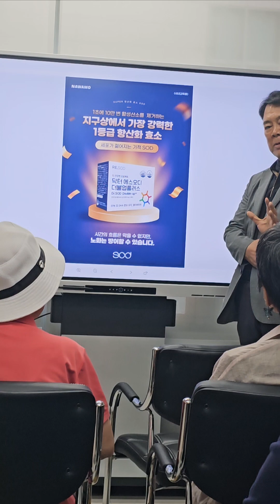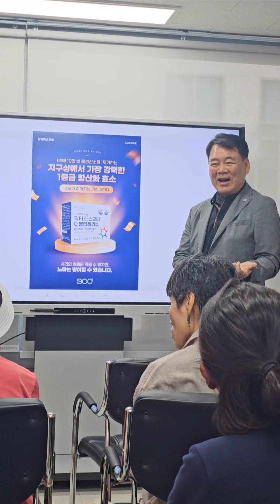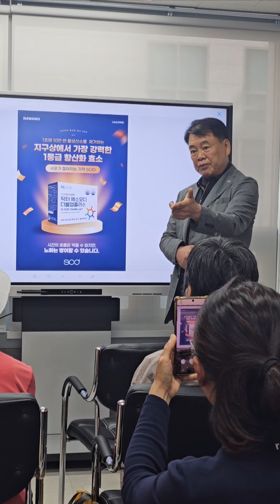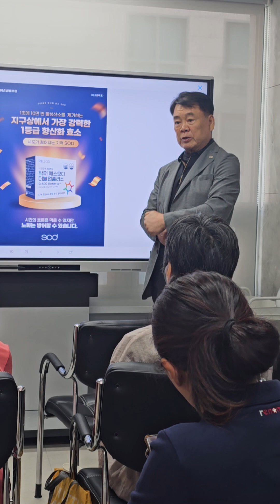7월 29일 황산화 효소 SOD 기적의 후기?